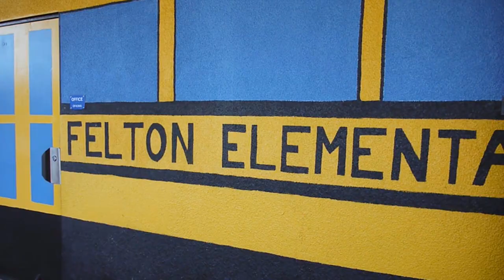2013 Teachers Appreciation Week - Felton Elementary School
Ms. Alex Carrera of Felton Elementary School.